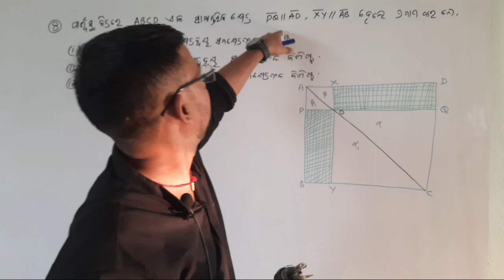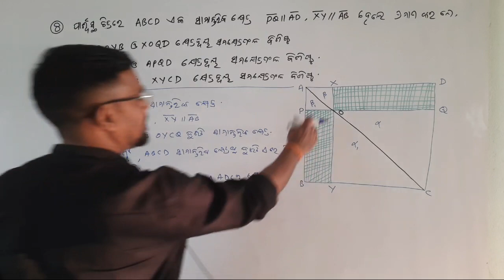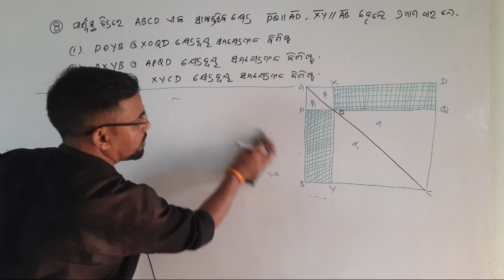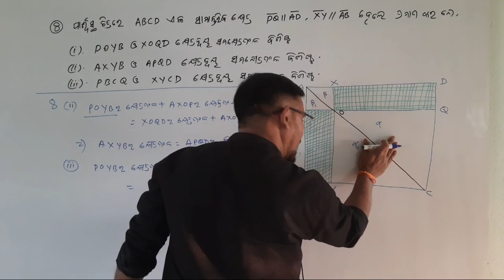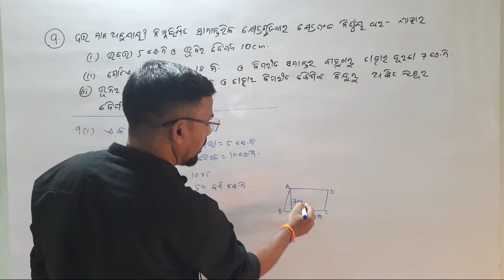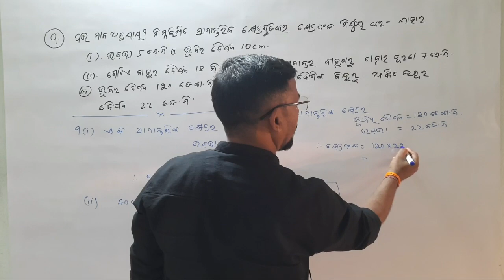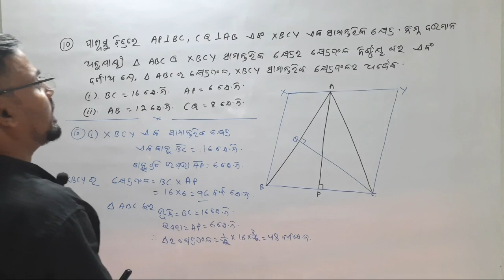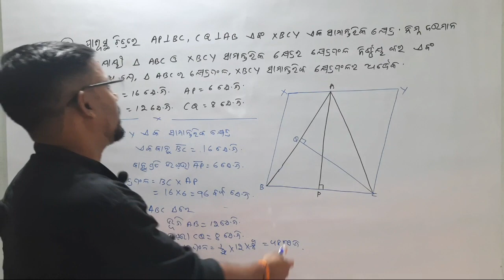class9 କ୍ଷେତ୍ରଫଳ Exercise-4 Q.no(8,9,10)!#class9geometrykhetraphalinodia